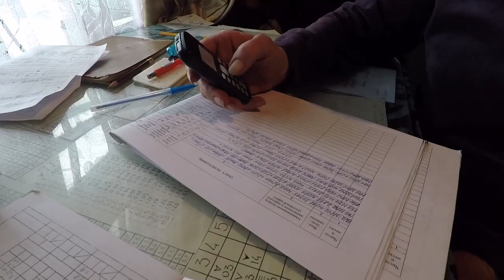Skiplomacy-Episode 4-Tajikistan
Jimmy Petterson calls himself a ski bum, and under that heading, he has supported his skiing habit by a myriad of different occupations including ski instructor, off-piste guide, travel guide, slope-side singer-entertainer, bar owner, hotelkeeper, ski-travel arranger, and most recently ski writer and photographer. He has skied in more than 70 countries on all seven continents during his search for ski nirvana, and his work has been pub- lished in 20 of those lands. He has more than 30 ski magazine cover photos to his credit and more than 650 feature articles on the subject of skiing. His  first book, Skiing Around the World Volume I--Chronicles of a Ski Bum, received the Bill Berry Award for “outstanding contribution to skiing by the media.” It also won the Harold Hirsch Award, presented by the North American Snowsports Journalists Association. Shortly after the book was published, he and producer/videographer, Ari Heinilä, created a TV series loosely based on the book, called Raider of the Lost Snow. That series won a  Harold Hirsch Award as well, for excellence in snowsports broadcasting, and the Warren Miller Modern Media Award given by the Far West Ski Association.

In this, the fourth episode in Jimmy's Skiplomacy series, Jimmy skis in his 74th country--Tajikistan. The mountainous land is one of the poorest in the world, and the infrastructure is poor. As always in poor countries, however, Jimmy finds that the local people are extremely kind and hospitable. He stays with a local mountain family near the ski resort of Safed Dara, who absolutely refuse to accept any money for his accommodation and food. Of course, he plays guitar and sings with the locals, the only way he is able to "give" something in return for their kindness. In addition to the skiing in this small bona fide ski resort, he also attempts a ski tour with a Tajik snowboarder.

While skiing is not really part of the Tajik culture, there is an unusual sport which is--buzkashi. The object of the game is to pick a headless goat carcass up off the ground while on horseback and carry this approximately 45-kilo “ball” through some goal posts, while about 50 other horsemen do everything in their power to prevent you from doing so. The film also includes Jimmy's visit to observe a buzkashi match, which can be best described as organized chaos, with emphasis on the chaos and very little that is organized.